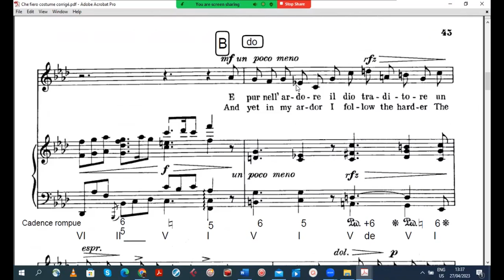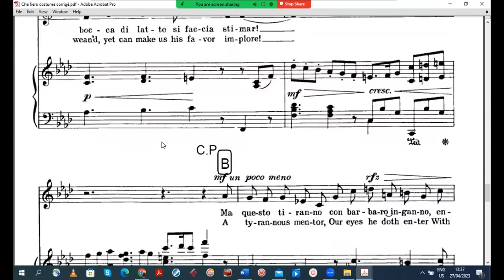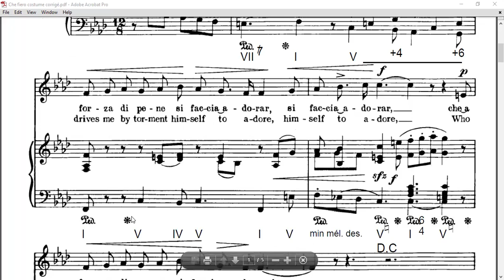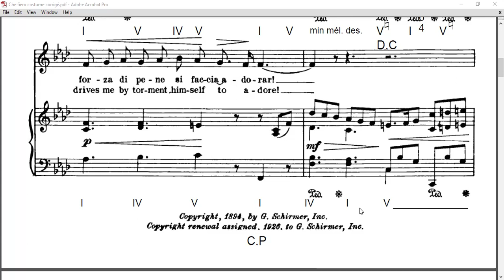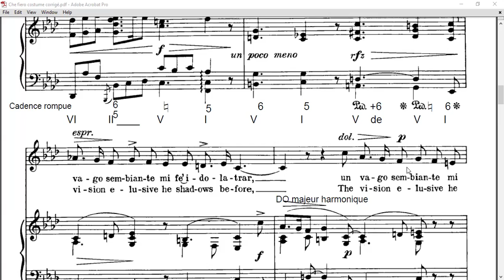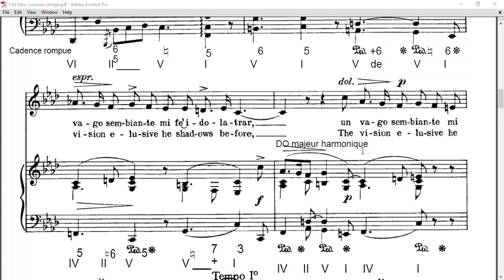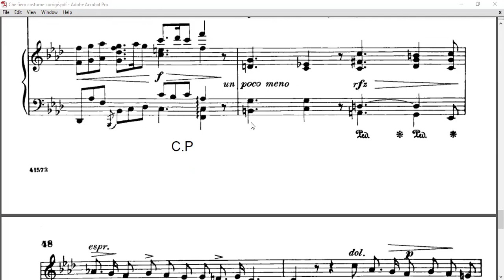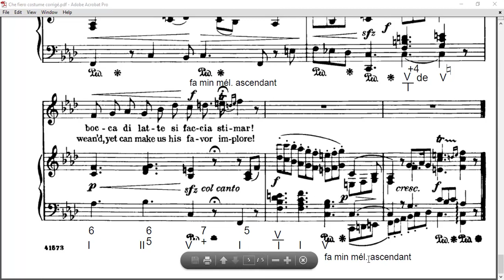Analyse, Che fiero costume de G.Legrenzi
Vous trouvez çi-joint le lien de la chanson interprétée par Prof. Paul Haddad :